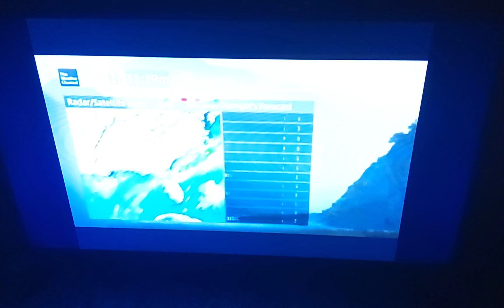TWC HD Satellite Local Forecast- Aug. 4, 2015- 10:18AM PDT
Memory Lane Monday: Charter HD channel 763. My headend still remains without an IntelliSTAR 2.